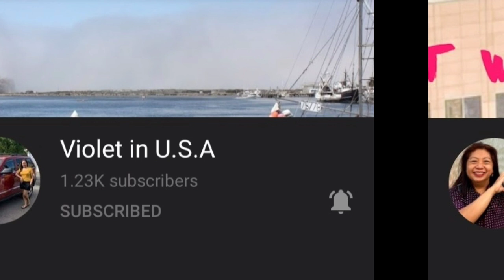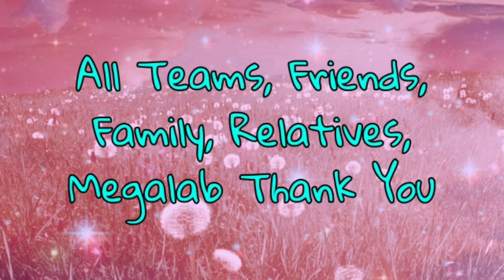Ilocano medley Songs (noncopyright)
My videos are not meant to hurt any copyright artist.